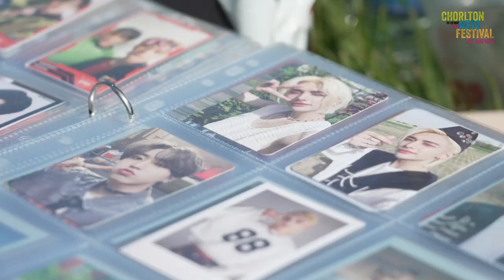Chorlton Arts Festival 2023 6: Kpop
Kpop session in Chorlton Park with Manchester Kpop Dance.  Part of the 2023 Chorlton Arts Festival
Production by Patrick Farrell
Lighting Cameraman | Videographer | Editor